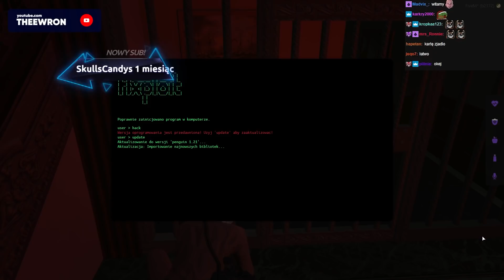FINAŁ SKOKU NA PACYFIKA! *skarbiec zdobyty!* | EWRON GTA RP odc.149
Akcja z finału skoku na Pacyfika!

Jest to skrót z livestreama z dnia: 28.11
Serwer na jakim gra: 5city

Wszelkie prawo należy do tego użytkownika.
Proszę o kontakt w celu usunięcia niechcianej sceny bądź filmu.

Zostaw łapkę 👍, oraz napisz komentarz 💬 Z góry wielkie dzięki ❤

♪ Muzyka: ♪